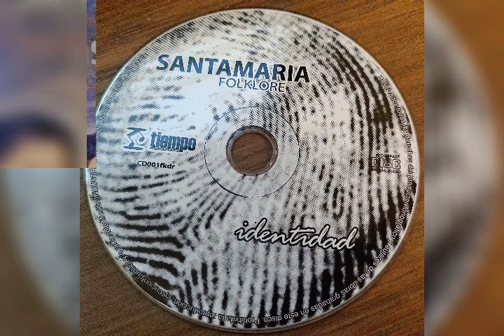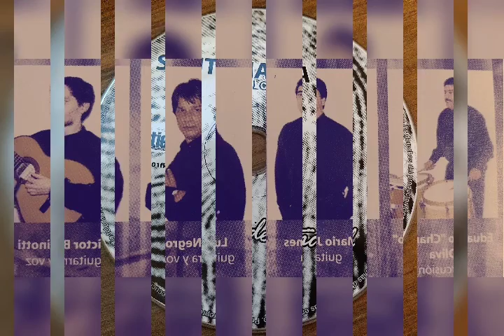LUNA REDONDA (Mario Cabrera-Shalo Leguizamón) SANTAMARÍA FOLKLORE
Del cd IDENTIDAD grabado en mayo 2001
Víctor Betinotti
Luis Negro
Mario Jaimes
Eduardo Chango Oliva
Invitado especial: Jorge Chiquito Rodríguez; charango, aerófonos y accesorios